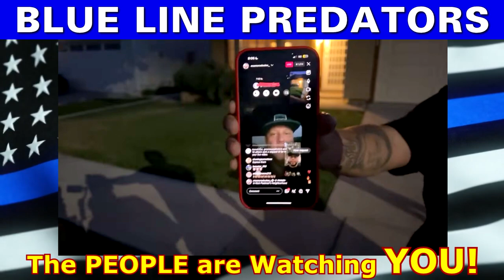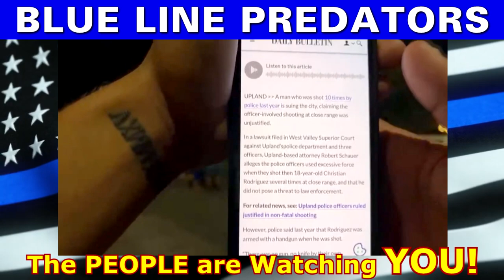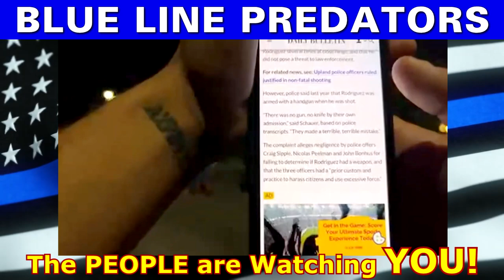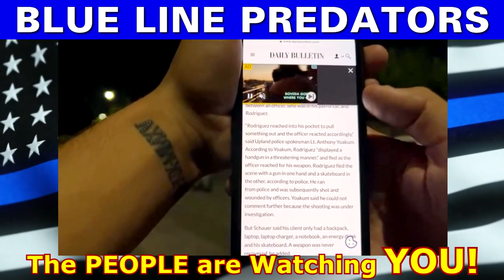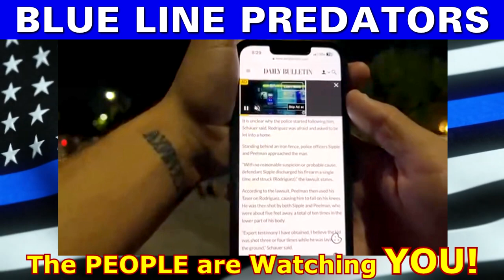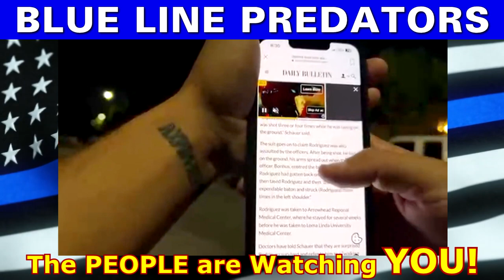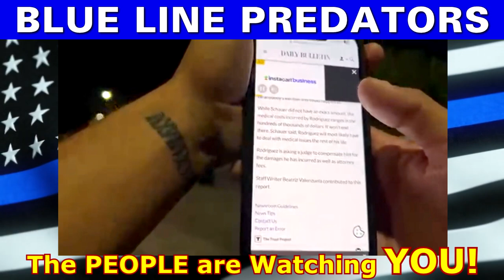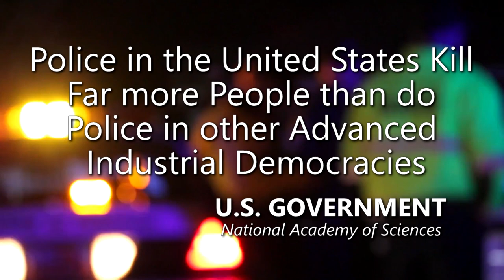Racist Police Officer Detective Scumbag Nick Peelman is Hiding from Justice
- 100% VOLUNTARY COMMUNITY SERVICE. However, if your budget allows, Please support AUDITORS - Daily, they confront CORRUPT AND DEADLY COWARD COPS using their Humble Camera to PROTECT ALL CITIZENS. Long live a Republic of Free Americans with Transparency, Liberty and Justice for All.

UPLAND. White Racists have no place in our community or country.

Two police officers who shot a man with bipolar disorder in March 2013 were found Thursday by prosecutors to be justified in their actions because police believed the man was armed with a gun.

Rodriguez filed a lawsuit against the city in April, claiming the shooting was unjustified and that police used excessive force.

“At no point did (Rodriguez) ever possess, brandish or threaten the officer with a firearm or weapon of any kind,” according to the suit.

The incident began March 19, 2013, when Rodriguez approached Upland police Sgt. Mark Simpson at Greenbelt Park at 15th Street and Fairwood Way. The officer saw him carrying what he thought was a gun, authorities said.

Additionally, Nick Peelman's daughter has exhibited discriminatory behavior on Camera and has shown disrespect towards street vendors by tampering with their food. Despite these actions, no legal consequences have been pursued, and there appears to be a lack of action to address this issue appropriately.The mentioned law enforcement officer is identified as Nick Peelman, and the individuals linked to this situation include:

- Breanna Peelman
- Mersalle Haider
- Arianna Rasooli
- Viktoria Oleynik

It is important to ensure that impartial and just treatment is upheld in such cases to maintain public trust and confidence in the law enforcement system.

Amnesty International